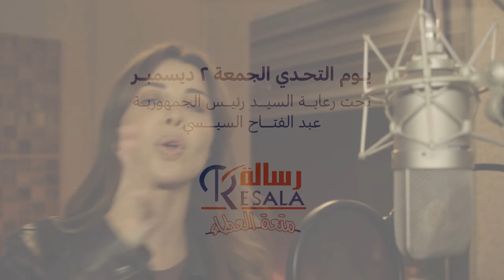تحت رعاية الرئيس عبد الفتاح السيسي.. يوم التحدي الجمعة 2 ديسمبر